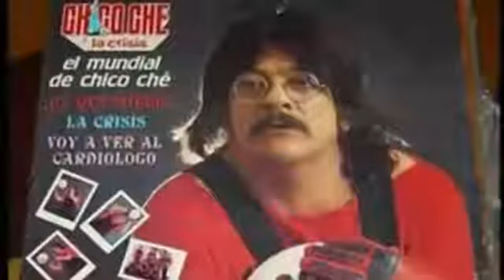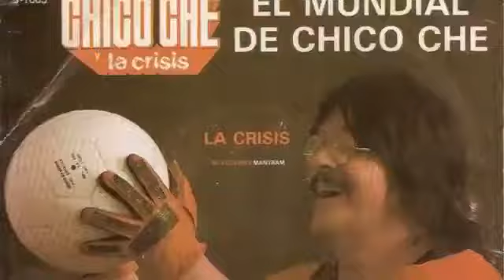DEQUE CHON-CHICOCHE Y LA CRISIS